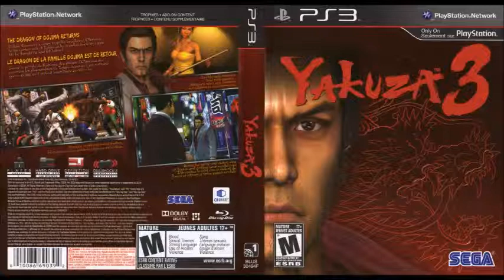Yakuza 3 Unreleased Songs - Summer Memories (Shizuka Muto - Vocal)